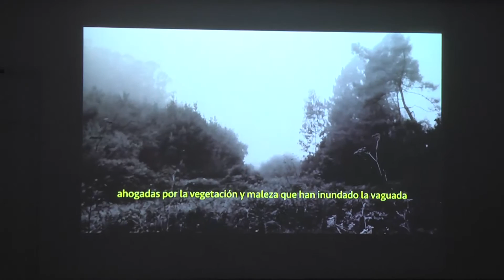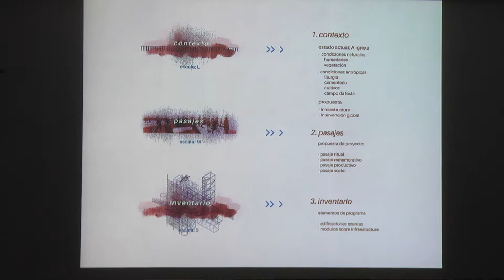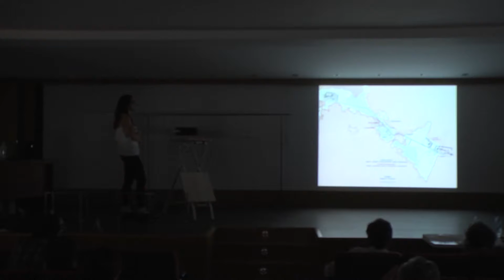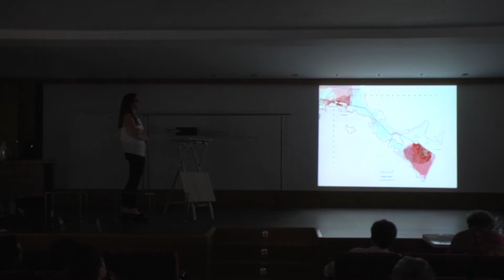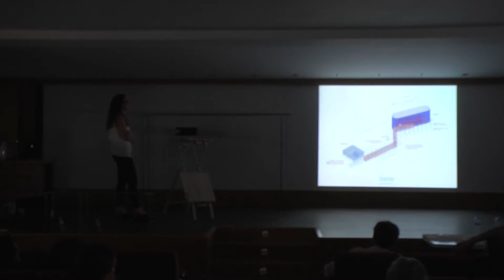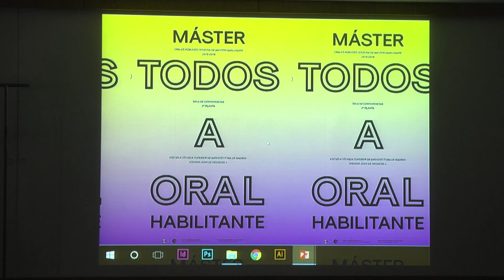20 Patricia Gude - Oral Público Master Habilitante -Junio 2016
Presentación ante el tribunal del proyecto de Patricia Gude Stokes.